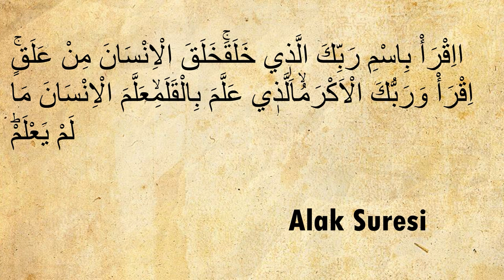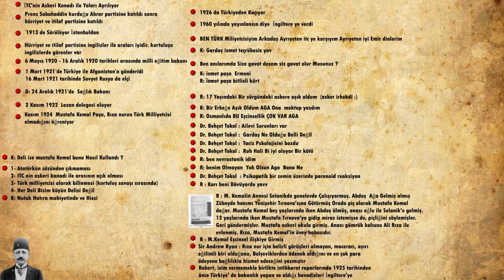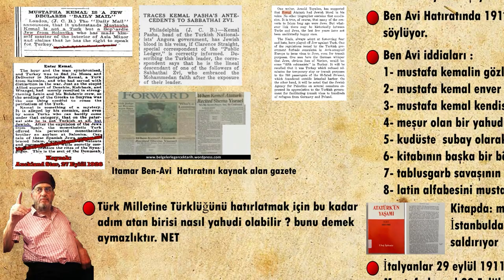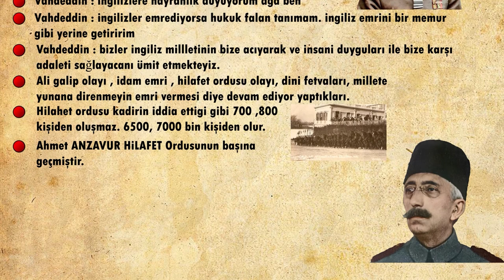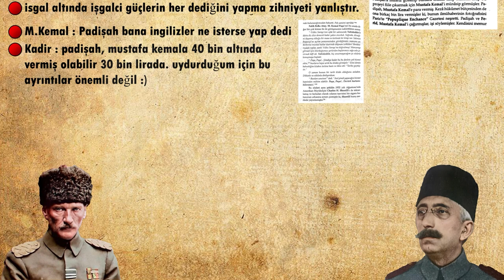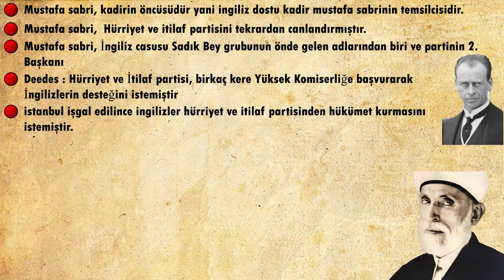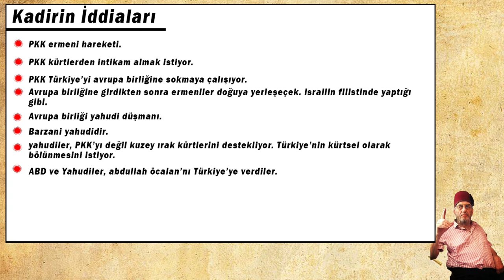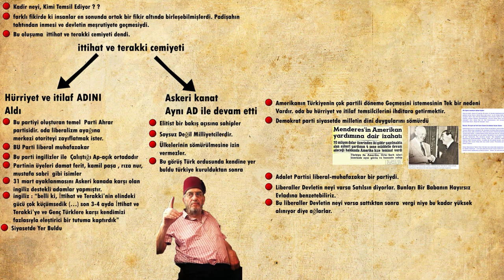KADİR MISIROĞLU BÜTÜN YALANLARI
İngiliz dostu kadirin Fikir hayatı ve görüşleri üzerine düzenlenmiş bu video Kadiri daha iyi anlamamızı sağlayacak. fikirlerini daha iyi tanımamız için yol gösterecek . bize birşey söylerken arkasında hangi düşüncelerin olduğunu keşfedebilirsiniz. Şimdiden İyi Seyirler.

BÖLÜMLER:
00:00 Giriş
02:35 Necip Fazıl Kısakürek
06:00 Vakti Olmayanlar  Nereyi İzlemeli
07:25 Rıza nur
33:50 Mustafa Kemal'in Ailesi
47:35  Sabetayist
01:20:10 Çanakkale
01:35:25 Filistin
01:48:30 Saray Yalanları
02:06:30 Hilafet
02:19:00 Samsuna Çıkış
02:41:30 Neden Kahramanlaştırılıyor
02:44:20 Lozan da Gizli Madde ve lozan anlaşması
02:57:50 Tecavüz
02:59:23  Bağımsızlık
03:01:14 Sarayın zaman Kazanma Yalanı
03:05:45 Adalar ve Musul
03:07:30 Lozan Dünyada Nasıl Görülüyor
03:10:40 Mustafa Sabri
03:16:31 Şeyh Sait ve Musul
03:29:30 İskilipli Atıf
03:37:40 Harf Devrimi Gerçekleri
03:47:20 Bop ve Pkk ( Amerikan Tasmalı Hilafet )
04:09:00 Kadirden İnciler
04:19:10 Kadir Kimi Temsil ediyor ?
04:27:05 Sonraki Video da Ne Olacak ?

KAYNAK:
► Ali Güler - Benim Ailem (Atatürk'ün Saklanan Ailesi)
► Falih Rıfkı Atay - Çankaya
► Sinan Meydan - Cumhuriyet Tarihi Yalanları
► Turgut Özakman - Vahdettin, M. Kemal Ve Milli Mücadele
► Ümit Doğan  - Hurafeler
► İhsan Güneş - Vahdettin'in Amerikan Başkanına Mektubu
► Ruşen Eşref (ÜNAYDIN) - ANAFARTALAR KUMANDANI MUSTAFA KEMAL İLE MÜLAKAT
►  Atatürk - Nutuk
► Orhan Koloğlu - Gazi'nin Çağında İslam Dünyası
► Metin Toker - ŞEYH SAİT VE İSYANI
►  Atatürk'ün Bütün Eserleri 1. cilt (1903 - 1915)
► Kadir Mısıroğlu - Geçmiş Günü Elerken 2. cilt
► Kadir Mısıroğlu  - Moskof Mezalimi
► Kadir Mısıroğlu  - Geçmişi ve Geleceği ile Hilafet
► Kadir Mısıroğlu  - Lozan Zafer Mi? Hezimet Mi? (1. ve 2. cilt)
► Kadir Mısıroğlu  -Sarıklı Mücahitler